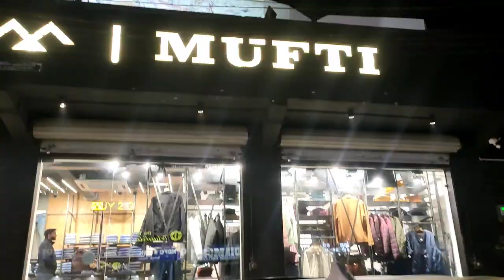Woolen Sale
Address:-
(Showkat Ali Road Rampur)